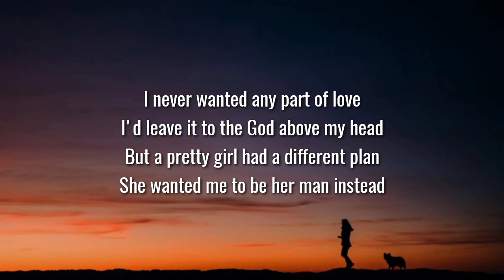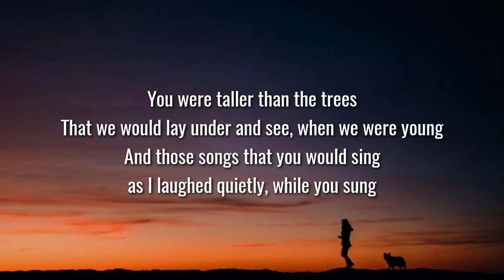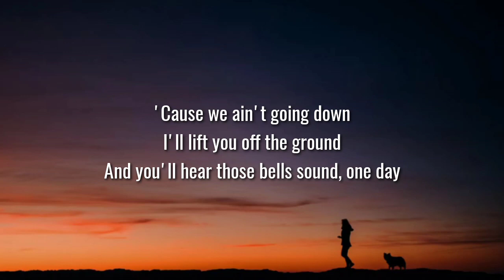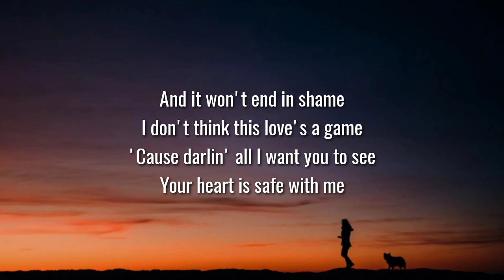Zach Bryan - Safe With Me (Lyrics)